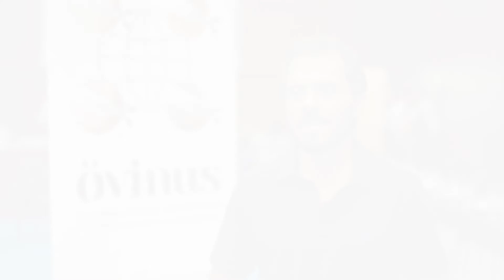Gastronomika: intervista a Gaetano Mura (velista)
A Gastronomika, in Spagna, una delle esibizioni agroalimentari più importanti al mondo, nel corso della quale è stato presentato OVINUS, il 1° Concorso internazionale dei formaggi ovini, il velista transoceanico di Cala Gonone, Mura Gaetano, ha raccontato come nelle sue imprese non manchi mai il pecorino: «Io sono esigente sul cibo da portarmi dietro e rinuncio ad alleggerire la barca di qualche chilo purché riesca a nutrirmi in modo salutare e gustoso allo stesso tempo». Mesi da solo nell'oceano devono essere supportati da pasti adeguati che diano «soddisfazione e quindi buon umore per rendere la prestazione sportiva eccellente».